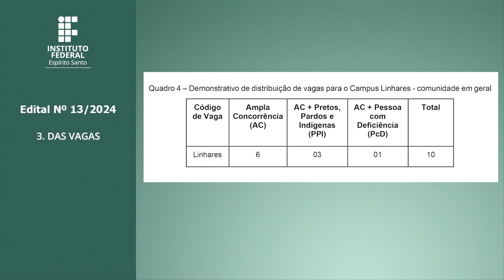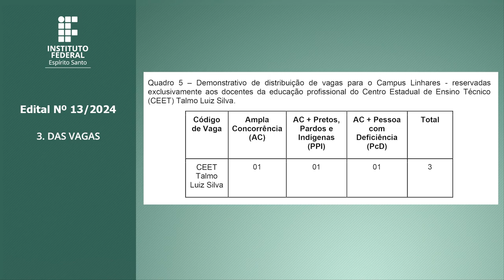EDITAL 13/2024 - PÓS-GRADUAÇÃO EM ENGENHARIA DECONTROLE E AUTOMAÇÃO - PROPECAUT